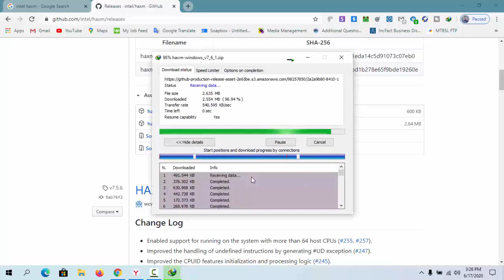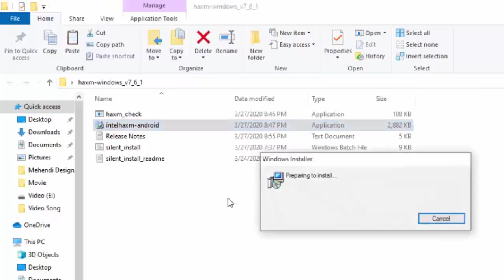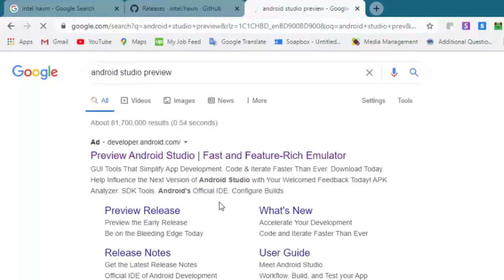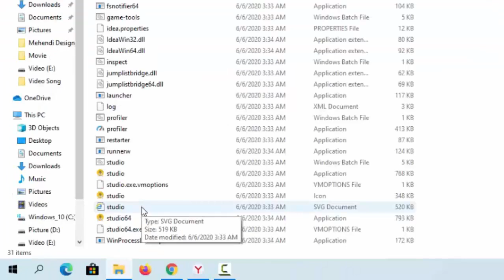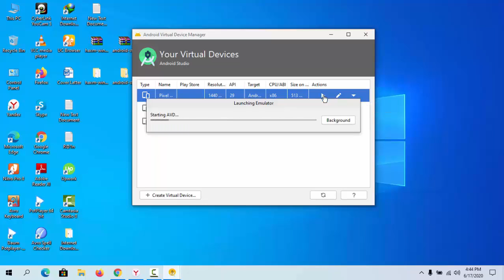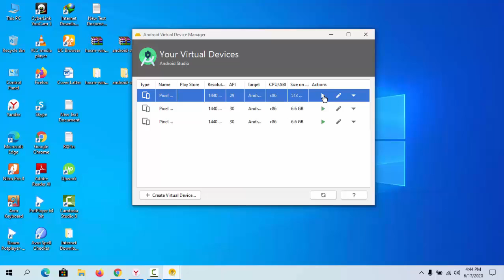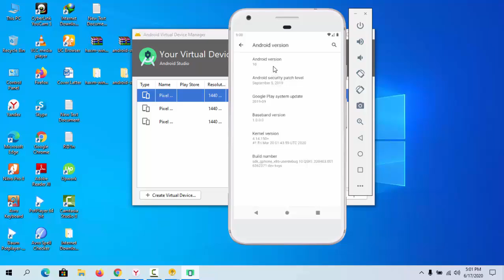How to install and run Android Q (Android 10) on Windows 10-2020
Track: Altrøx - Summer [NCN Release]